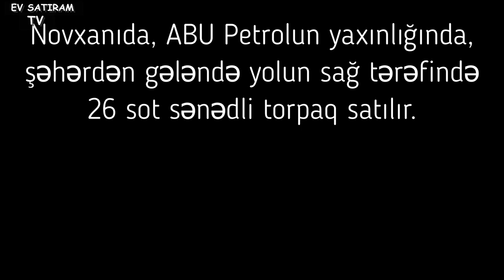NOVXANIDA, (ABU Petrol) YOL QIRAĞI 26 SOT TORPAQ SATILIR/Недвижимость в Баку /obyekt/bag evleri